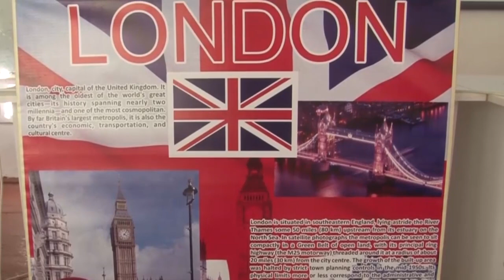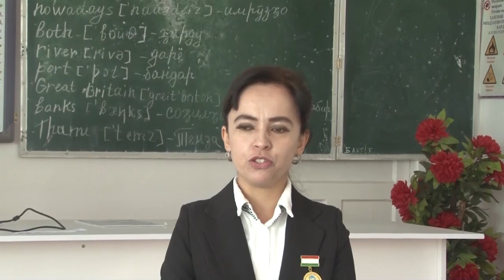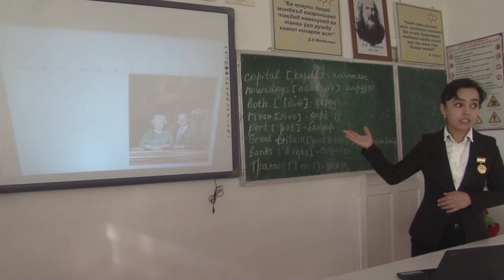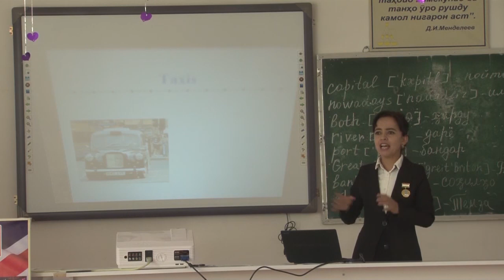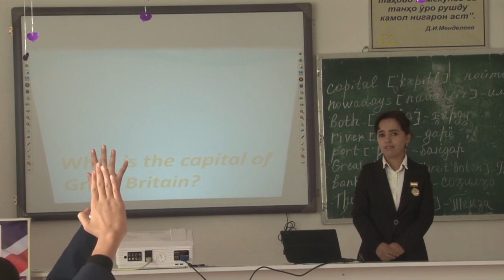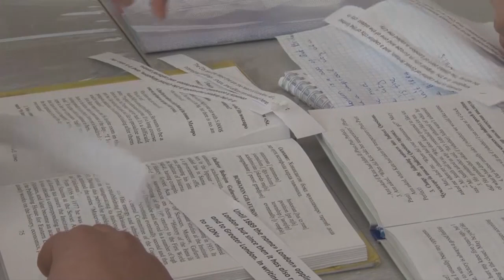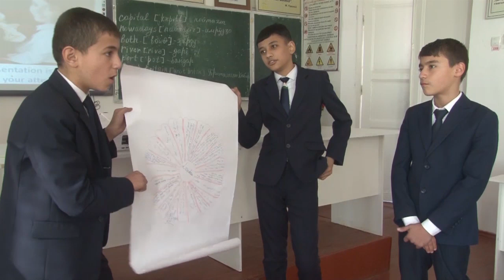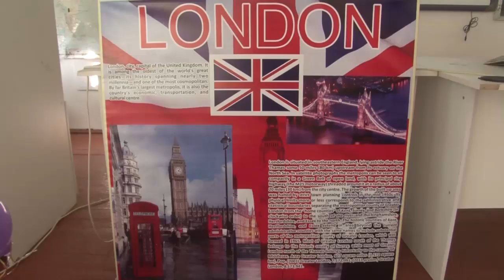БАРНОМА ЗАБОН ДОНИ - ЧАХОН ДОНИ КИСМИ 2